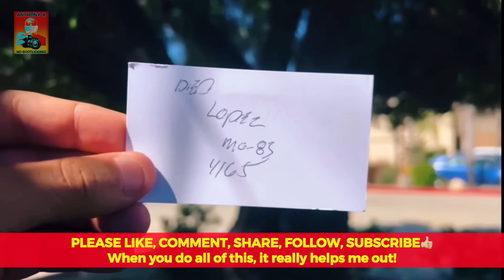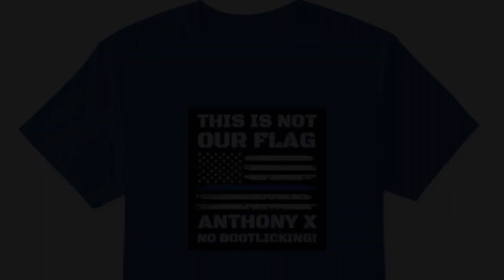BAD COP DRAWS GUN & VIOLATES CITIZENS RIGHTS!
Today’s featured video and news story is from Riverside County Accountability.

When will the madness stop?

When you do all of this, it really helps me out!👍🏼

To help keep me on the road, check out my donation links listed below. 👮‍♂️📸👍🏼

Content in this video is for entertainment, education, transparency, and news purposes.